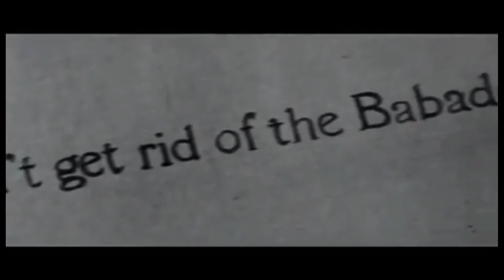Top 5 Horror Movies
With the month of Halloween looming around the corner, it's time to watch all those scary movies that have us squirming in our chairs! Here are the top 5 we recommend!